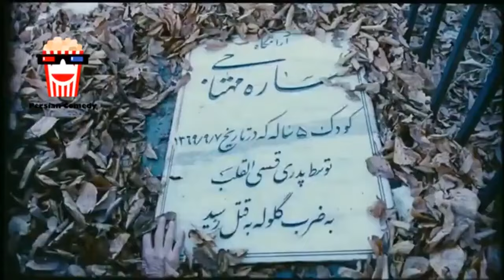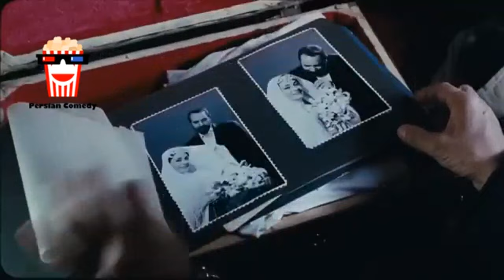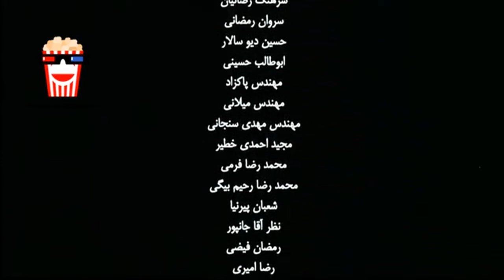🍿Iranian Movie Khers | فیلم سینمایی ایرانی خرس🍿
🍿 Iranian Movie Khers | فیلم سینمایی ایرانی خرس | علیرضا اوسیوند و پرویز پرستویی‎

💥خلاصه داستان👇
نورالدین که زمانی از راه نجاری روزگار می گذراند، در جریان جنگ تحمیلی مفقودالاثر می شود. او بعد از هشت سال به خانه و کاشانه خود بر می گردد غافل از اینکه همسرش...

💥لیست بازیگران 👇
علیرضا اوسیوند, پرویز پرستویی‎, مریلا زارعی, فرهاد اصلانی ‎, اکبر معززی